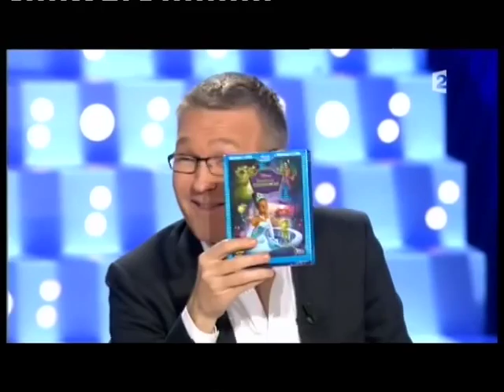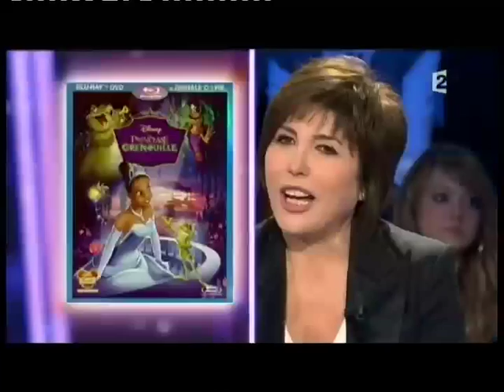Liane Foly - On n’est pas couché 5 mars 2011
Liane Foly
Spectacle "La folle part en cure"
5 mars 2011
Laurent Ruquier avec Eric Zemmour et Eric Naulleau
France 2